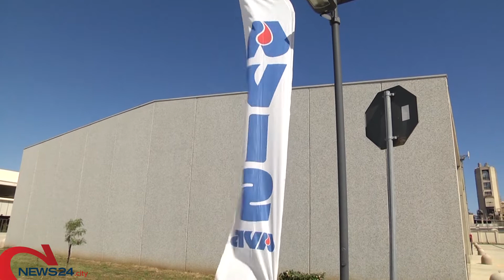BARLETTA | Emergenza sangue e generosità, la risposta della Caserma Stella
L'82° Reggimento Torino protagonista di una mattinata di donazioni